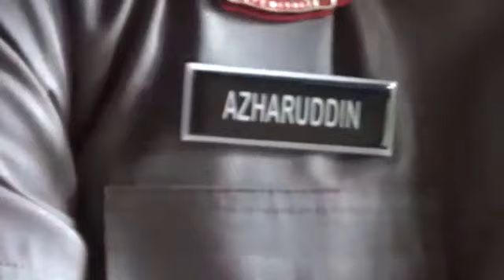Vira..Kapolsek Hamparan Perak AKP Azharuddin,SH "Buru" Warga Miskin..Waduh !! 🤔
Video dari ABDUL HALIL SE